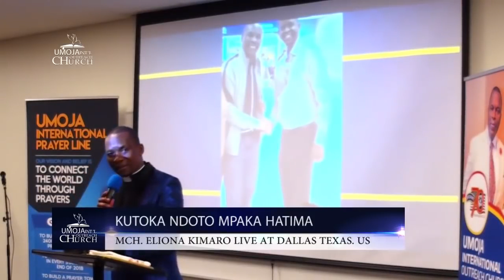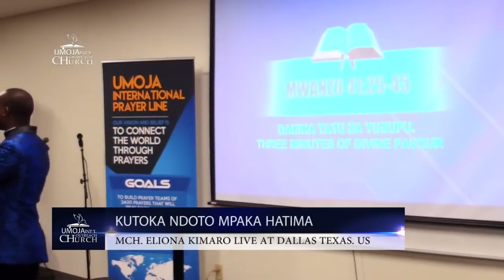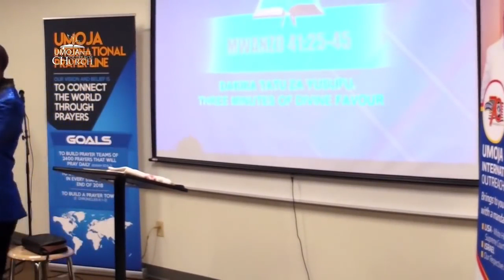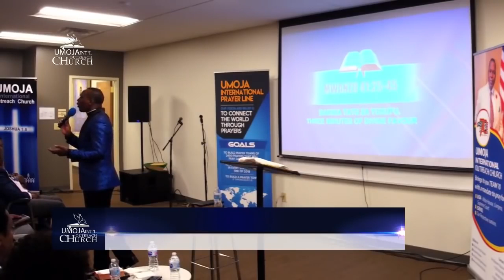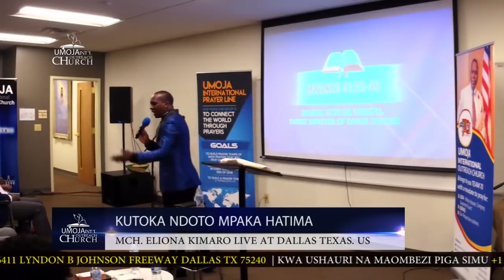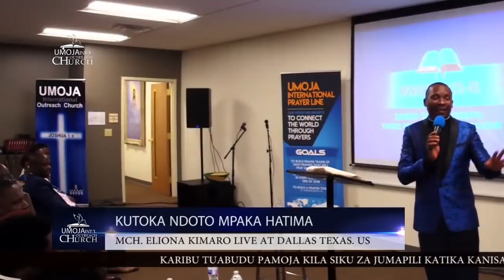REV ELIONA KIMARO - KUTOKA NDOTO MPAKA HATIMA (OFFICIAL VIDEO)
REV ELIONA KIMARO ''KUTOKA NDOTO MPAKA HATIMA''